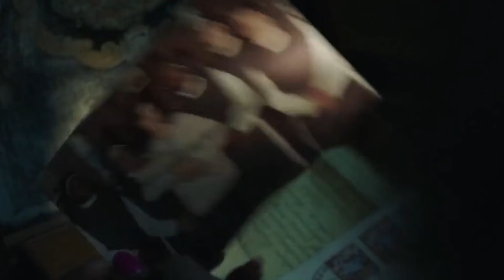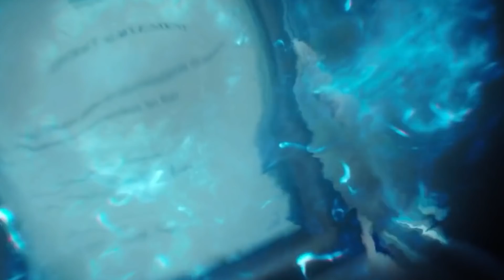Starfire Origins - This Superheroine's Own Sister Sold Her To Aliens Who Enslaved Her For Ages!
Do you remember the Teen Titans? Yes, I am talking about the widely adored teenage superhero group that many fondly remember seeing on their tv screens. DC has given fans various different versions of the Teen Titans and among the plethora of heroes that have had the privilege of being team members, one flame haired badass beauty has definitely stood out over the years – STARFIRE. Starfire has often been called the ‘pretty one’ but let me tell you today that she is a lot more than just a pretty face.
Starfire, also known as Kory Anders, is a more complex character than the Titans would have their fans believe, from the full scale of her abilities to her unique home planet, there are many things exciting and interesting about her. Recently, many people have become even more curious about the Tamaranean princess after the premiere of DC's Titans and in this video I’ll tell you everything that there is to know about this superheroine!

0:00 Intro
1:27 The First Comic Book Appearance
4:13 A Brief History of Starfire
6:55 Starfire In The TV series Titans
10:40 The Secrets Behind Starfire's Power
13:41 Her Relationship With Dick Grayson And Jason Todd